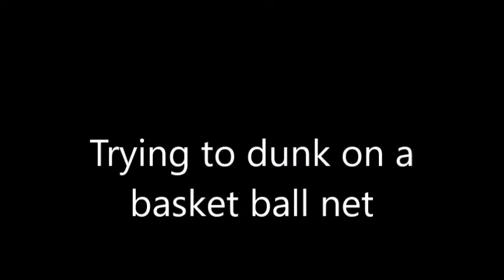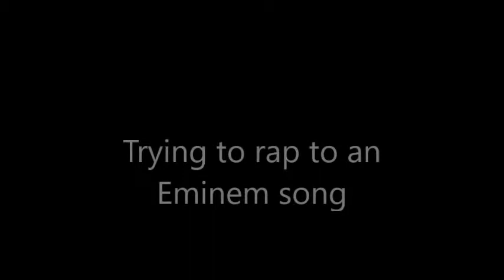Remaking Memes and Epic Fails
Hey everyone!! Today we are remaking some memes and doing some epic fails!! we are doing everything from "he needs some milk" to trying to rap along to an Eminem song. It's going to be great!!